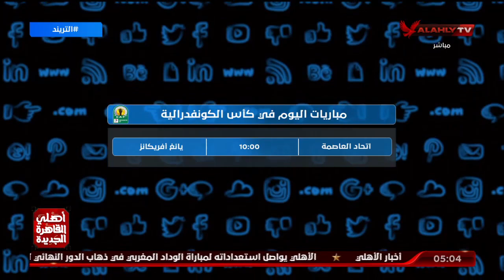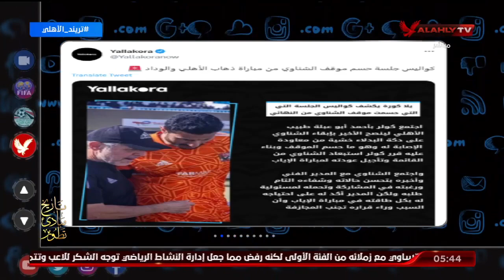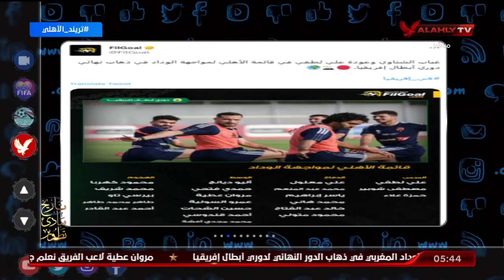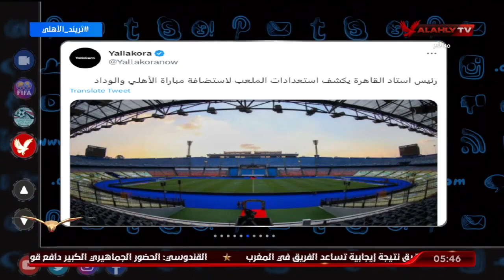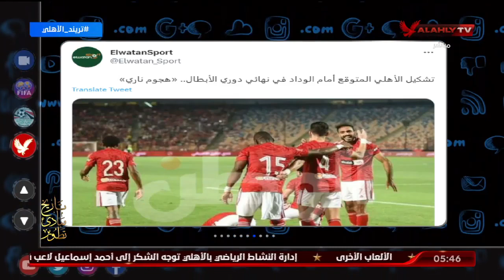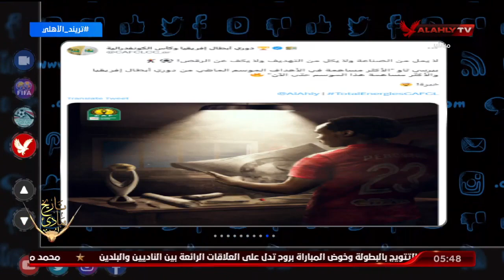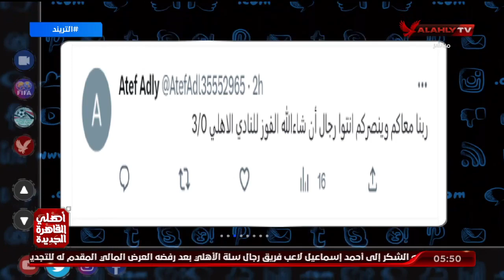حلقة التريند تقديم محمد سعيد | 3 - 6 - 2023